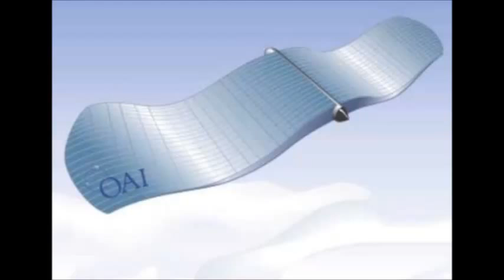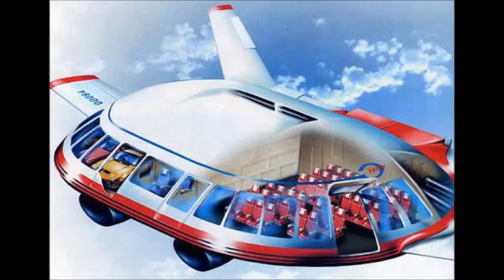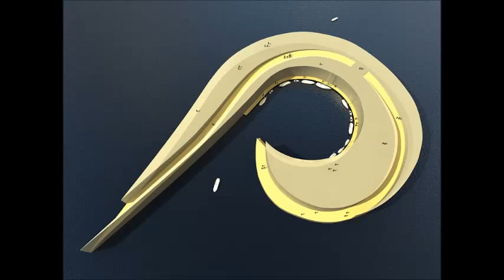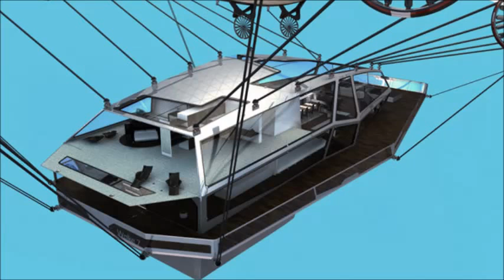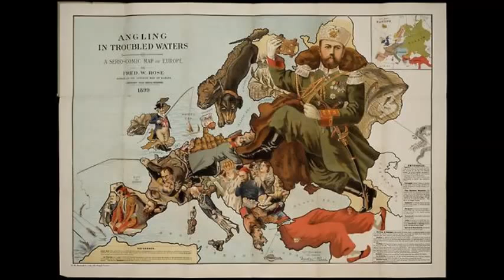«Человек это биологический компьютер» : Луна дала ответ (51 часть)